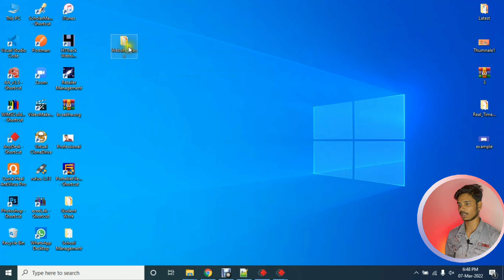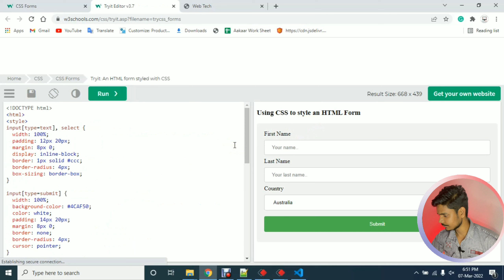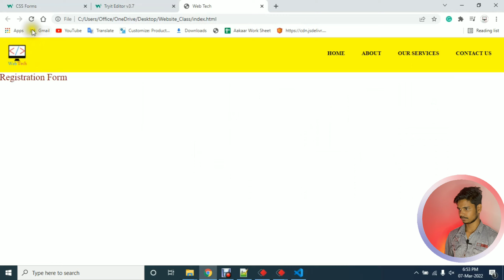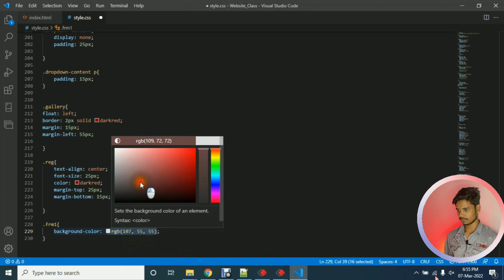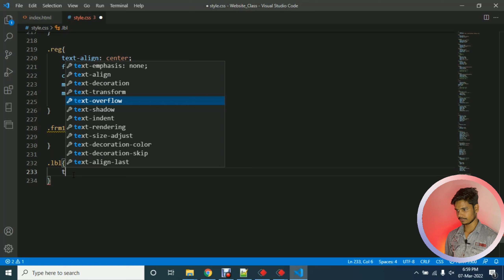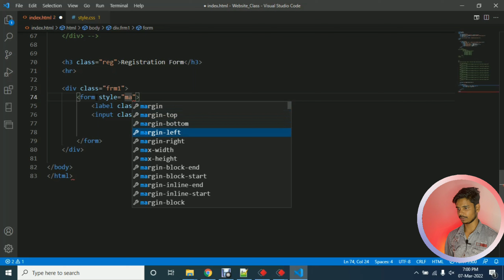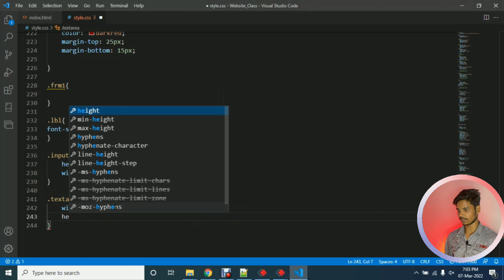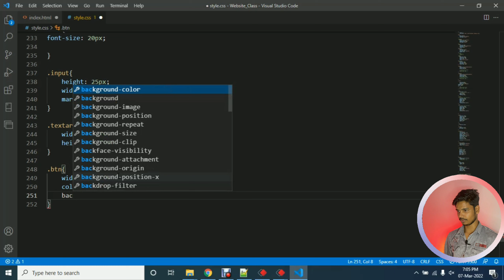Web Development Course For Intermediate Lecture 2 | Form Design In HTML & CSS | Web Tech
This Tutorial Will Teach You How To Become A Web Developer So, Watch This Full Web Development Course For Intermediate. In This Video We Also See How To Design Form Using HTML And CSS

◘ Previous Video

website design
free website
website login
website example
website create